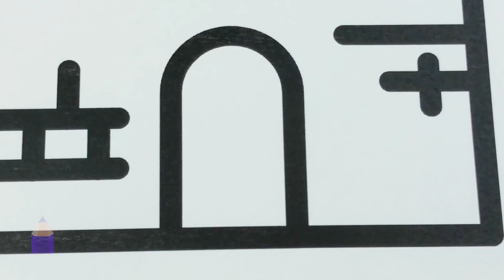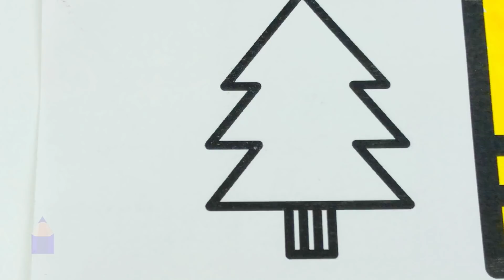Drawing and Coloring Castle for Kids - How To Color Kids Castle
Drawing and Coloring Rainbow Castle for Kids. Coloring Pages House and Trees Colors for Kids. How to Draw a Castle Coloring Pages.